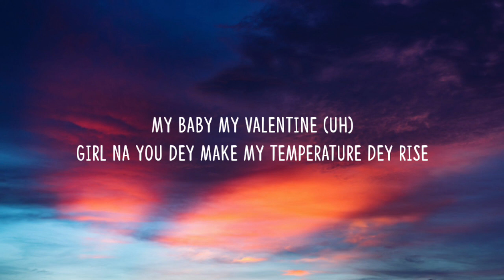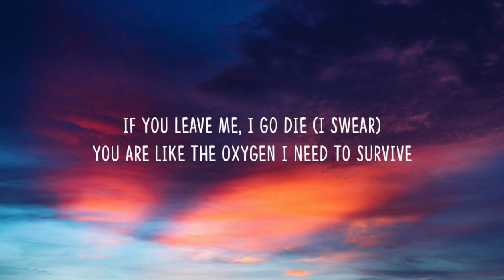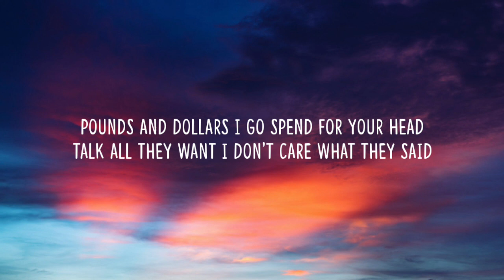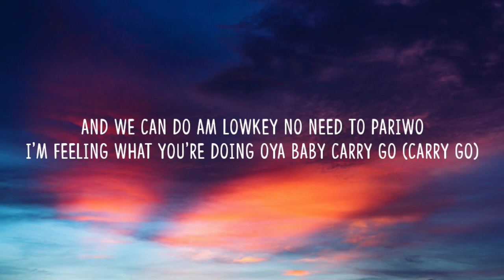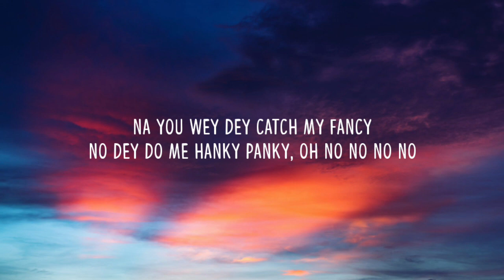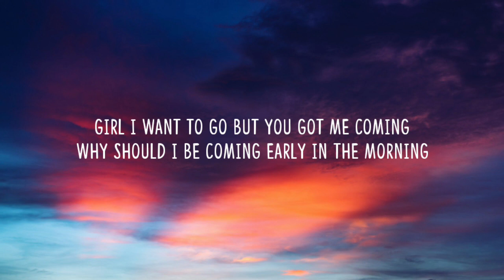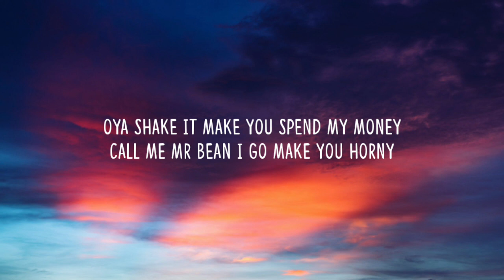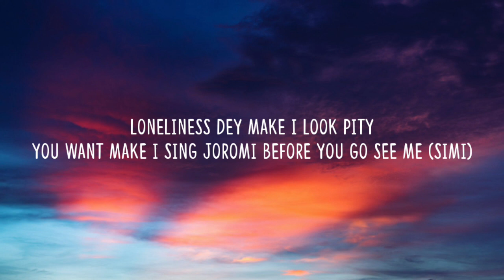CKay - Love Nwantiti (Lyrics)